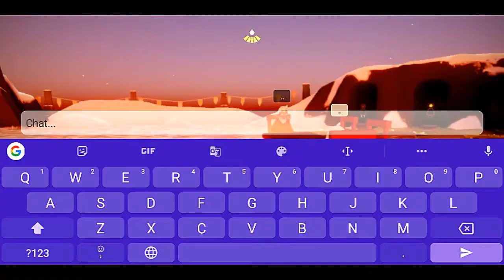Finally😍 I got chat table || Sky Children Of The Light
My Device : Realme 1 / 6GB Ram

👍Thankx for watching guys